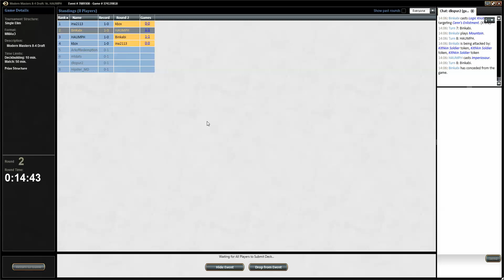MTG MMA Draft #9 Match 2 UR Dampen Thought vs GWu Good Stuff #8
Binkabi drafts Modern Masters.

Modern Masters Draft

The Guild Basic Strategies in Modern Masters.
WU—Artifacts
UB—Faeries
BG—Graveyard/Dredge
RG—Suspend/Storm
RW—Giants
GW—Tokens/Thalids
GU—Ramp/Sunburst
BR- Goblins
WB – Rebels
UR – Storm/Arcane

There is also a very sweet 5-color Domain/Sunburst deck in the format that Brian Wong recommends.

(An article that explains this)

(Draft simulation of Modern Masters)

TwitchTV (We are looking for streamers - if you want to stream, say so in the comments)